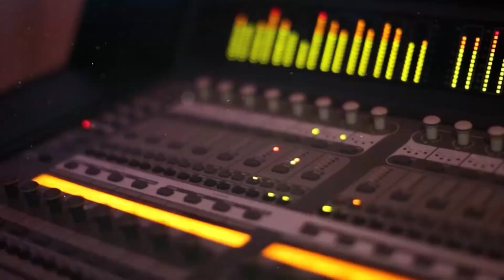استقبال نااااري اكشششن العريس محمد مسلم - الفنان محمد العريض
حفل زفاف العريس محمد سامي مسلم في العيزرية بقيادة الفنان محمد العريض